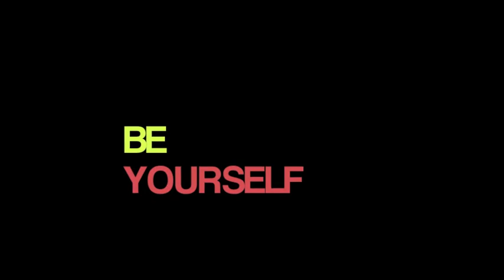Walmart Get on the Shelf Competition: Ingri:Dahl Designer 3D glasses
Ingri:Dahl was founded by Norwegian twins, Kine and Einy. The company designs quality eyewear, currently focusing on designer 3D glasses for TV and cinemas. To vote

VOTE FOR US TO GET ON THE SHELF OF WALMART!